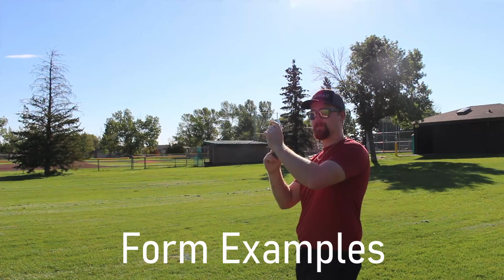UP HOW TO...TOMAHAWK!!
EVER WONDERED HOW TO THROW A TOMAHAWK? THEN THIS IS THE VIDEO FOR YOU! COME LEARN THE BASICS FROM THE UP BOYS!

Check out ANS Performance for all your supplement needs through this and save 20% on your order!